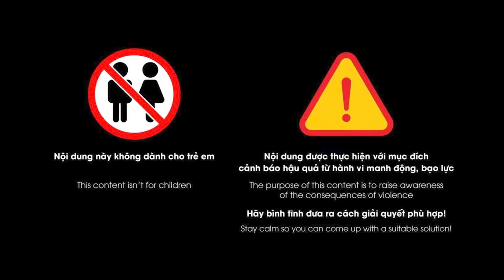Chiếc áo len vấy máu tố cáo tội ác tên sát nhân ‘qua đường’ LÀM BẬY với mẹ đơn thân | Phá án TV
Phá án TV | Vụ án xảy ra trong đêm, tại căn nhà khuất nẻo, vắng người qua lại, nạn nhân là người mẹ đơn thân cùng đứa con trai. Hung thủ không chỉ lấy đi toàn bộ số tài sản ít ỏi của 2 mẹ con, mà sau khi ra tay sát hại nạn nhân, còn giở trò đồi bại với người phụ nữ đáng thương. Vụ án không dấu vết, nên sau 18 ngày quyết tâm cao độ và vất vả, lực lượng Công an mới tìm ra thủ phạm.